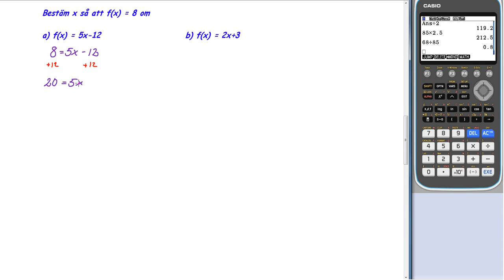Matematik 5000 matematik 2a Kapitel 1 Uppgift 1234 a